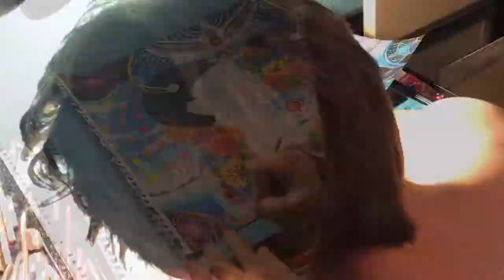Bedroom Art Ep. 1: Time-lapse/Speed Drawing of “Agape“ Colored Pencil/Acrylic Paint 24x18in.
Hello everyone I hope all is well!

Today I’m sharing the first video in my new series titled “Bedroom Art”. This series highlights time-lapse videos showing a collection of art pieces I’ll be making from my work station in my room. I titled it bedroom art because I am quite literally creating art from my bedroom. I hope you all enjoy these videos as much as I have creating them.

This piece is titled “Agape” which was a term used in Ancient Greek to describe spiritual love.

“Agape” is available for purchase. It’s a 24x18in. piece.

Thank you all so much for watching and I hope each and every one of you has a wonderful rest of your day/night!

Music (all songs in order):

Shan Wasabi - Spicy Boyfriend (Acaer Remix)
Duumu - Illuminate Feat. Slylesf (Acaer Remix)
Chinah - Minds (Ark Patrol Remix)

Much love and blessings to everyone.🙏🏼💚